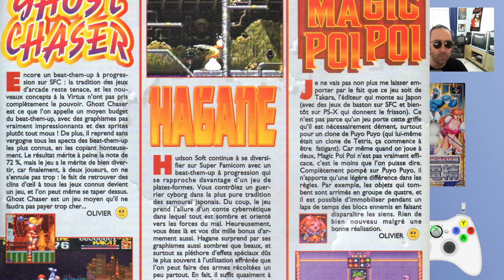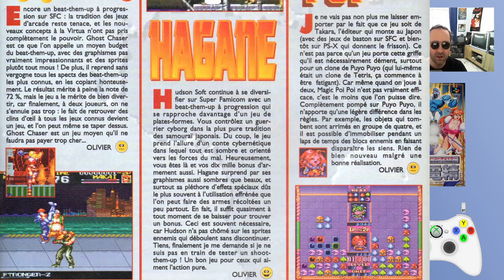🎮 DENJIN MAKAI GHOST CHASER ⚔ L'arcade sur SUPER FAMICOM ?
On a fait le 2 en coop avec Biggy, je vais découvrir le 1er sur Super Famicom dans cette vidéo.